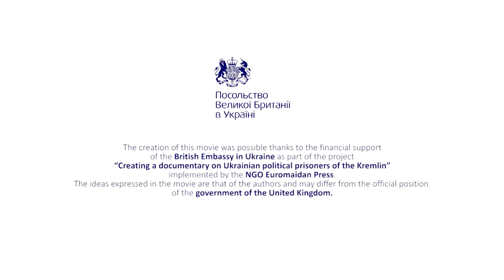Putin's hostages - teaser - PL